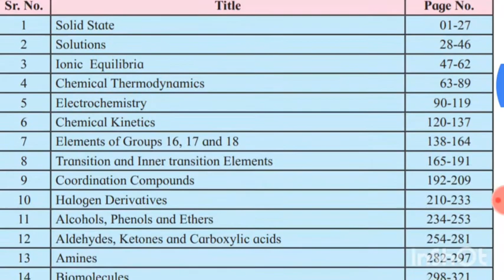12th new chemistry syllabus 2020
shri classes udgir Santosh sir